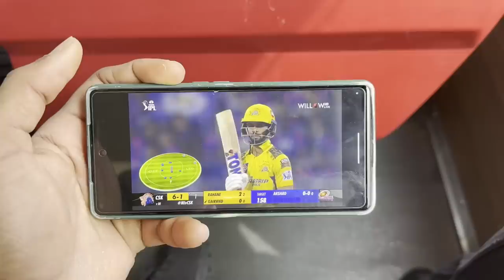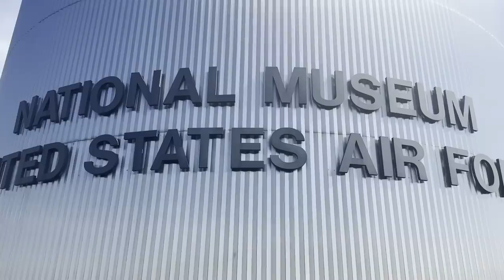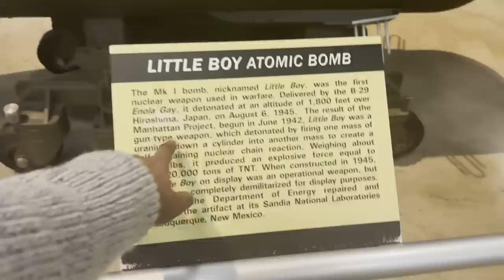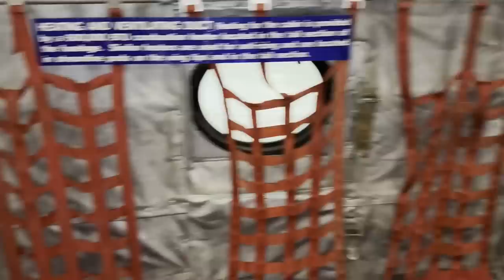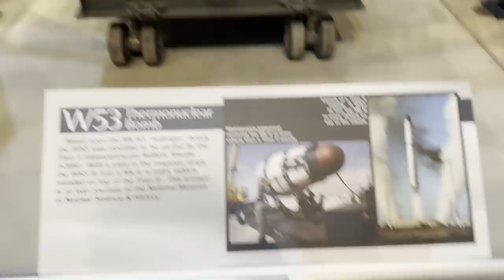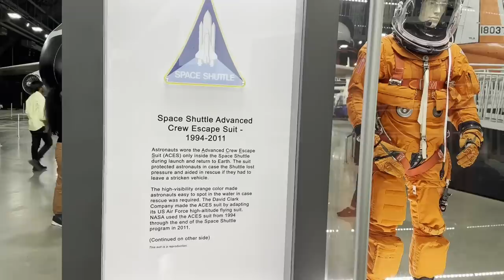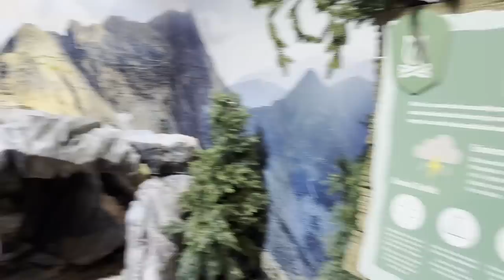University Trip | Dayton | Air Force Museum | Masters in USA❤️ | USA telugu vlogs❤️| In తెలుగు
Hello Guys,namasthe! In this video I showed college trip experience.We have been to Air Force Museum,where there are different rockets,aeroplanes and space shuttles.It was really crazy experience. University of Dayton conducts such event every month with registration fees as 5 dollars which is also refundable.please watch the video fully for Moree funnn mowa.Enjoy.

Similar Searches:-
Jassu Vlogs
Jassu
University Vlogs
University Trips
College Trips
part time in USA
University PartTime
International Student
Masters student
Telugu Vlogs,
USA vlogs,
Moving to the US,
International Student,
America,
Telugu,
Engineering,
Higher Education,
Indian Vlogger,
MS in USA,
Masters,
Masters Degree,
Study Abroad,
Studying Abroad,
IELTS,
Jassu,
JassuVlogs,
JassuVlogsUSA,
GRE,
University Selection,
International Student,
America,
Telugu,
Engineering,
Higher Education,
Indian in USA University,
Indian in USA Vlog, go
Indian Vlogger,
MS in USA,
Masters,
Masters Degree,
Study Abroad,
Studying Abroad,
IELTS,
GRE,
University Selection,
USA